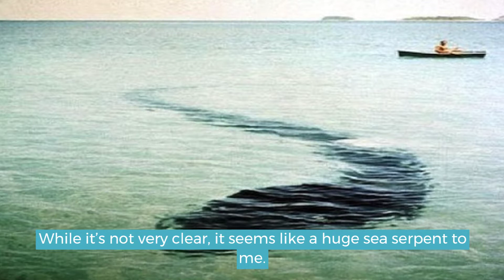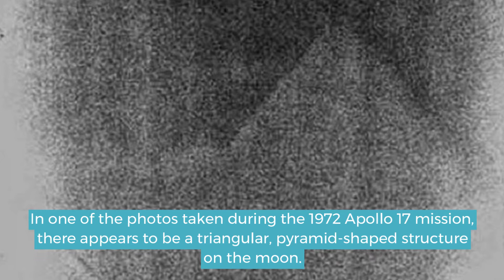32 Mysterious Unexplained Photos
We've tracked down some of the mysterious photos to show, how weird and wonderful the world can be.